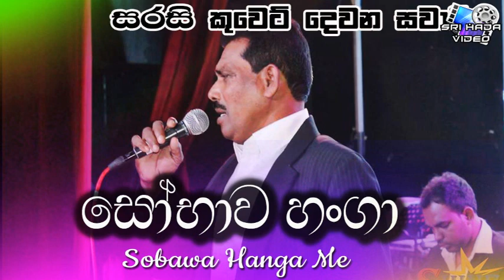Sobawa Hanga - ඩොල්කි රහට 😋 - SARASI Kuwait Show 2